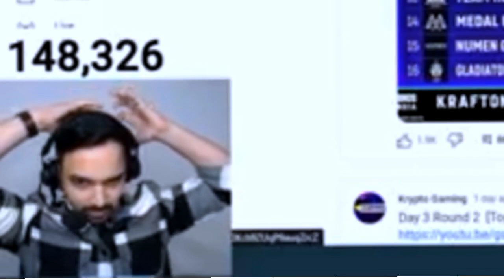Mazy reply Blind Missed Spower ? 🤔